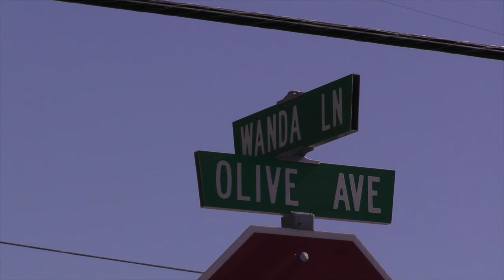POLICE PURSUIT ENDS ON OLIVE & WANDA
POLICE ATTEMPTS TO DO PERFORM TRAFFIC STOP ON SUBJECT WITH NO DRIVERS LIC. DRIVER DECIDES TO ELUDE POLICE WHICH ENDS ON OLIVE & WANDA. ONE SUBJECT ARRESTED